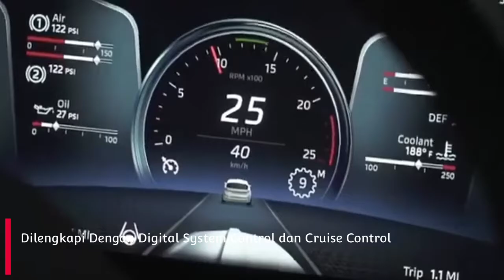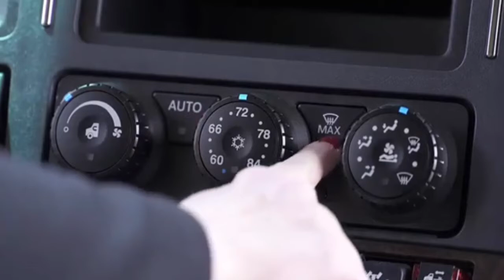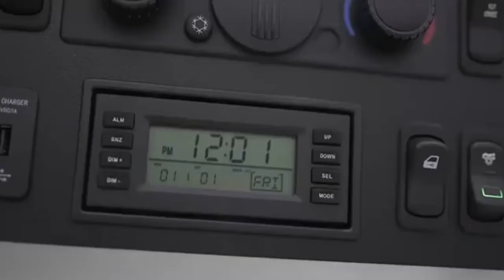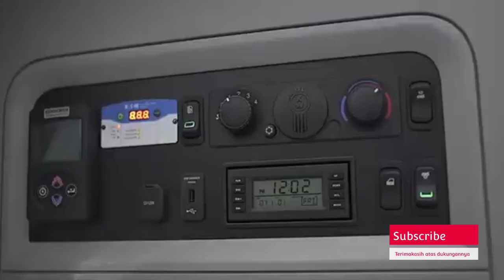Truck Trailer Mewah Ada Kamar Tidur Dan TV | Kenworth T680 Next Gen